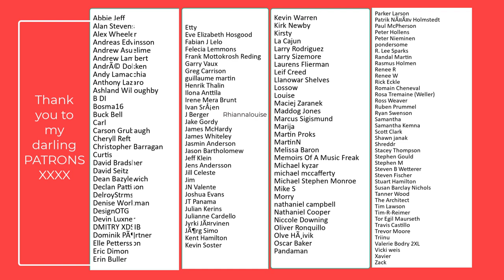Vocal Coach Reacts -METALLICA -Master Of Puppets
Hi Darlings,

Rebecca
Xx